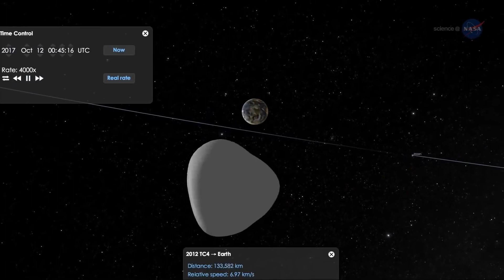Is NASA Aware of Any Earth Threatening Asteroids? We Asked a NASA Expert- Nov 10, 2021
Is NASA aware of any Earth-threatening asteroids? Luckily there are no known asteroid threats to Earth for at least 100 years. But that doesn’t mean we’re not looking.